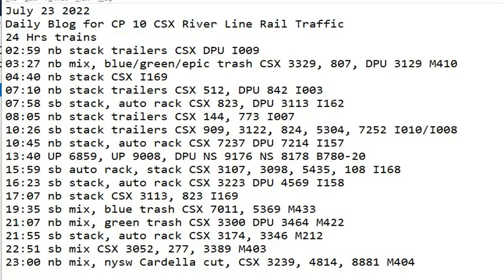July 23 2022 BigTrains.TV CP 10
24 Hrs trains
02:59 nb stack trailers CSX DPU I009
03:27 nb mix, blue/green/epic trash CSX 3329, 807, DPU 3129 M410
04:40 nb stack CSX I169
07:10 nb stack trailers CSX 512, DPU 842 I003
07:58 sb stack, auto rack CSX 823, DPU 3113 I162
08:05 nb stack trailers CSX 144, 773 I007
10:26 sb stack trailers CSX 909, 3122, 824, 5304, 7252 I010/I008
10:45 nb stack, auto rack CSX 7237 DPU 7214 I157
13:40 UP 6859, UP 9008, DPU NS 9176 NS 8178 B780-20
15:59 sb auto rack, stack CSX 3107, 3098, 5435, 108 I168
16:23 sb stack, auto rack CSX 3223 DPU 4569 I158
17:07 nb stack CSX 3113, 823 I169
19:35 sb mix, blue trash CSX 7011, 5369 M433
21:07 nb mix, green trash CSX 3300 DPU 3464 M422
21:55 sb stack, auto rack CSX 3174, 3346 M212
22:51 sb mix CSX 3052, 277, 3389 M403
23:00 nb mix  CSX 3239, 4814, 8881 M404